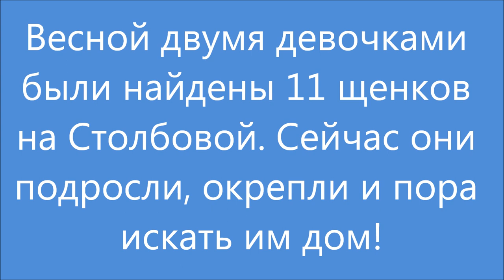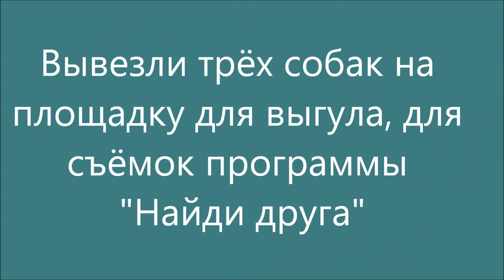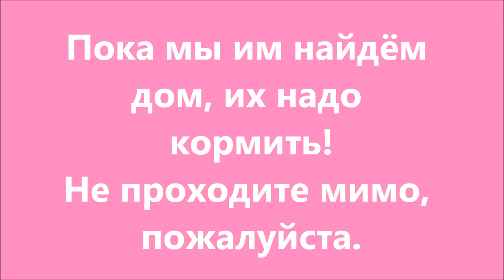Со Столбовой - пора домой! It's time to go home!